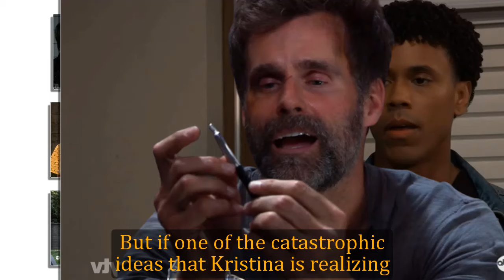General Hospital Shocking Spoilers Morgan reveals Ava's weakness, Kristina and Carly protect Sonny